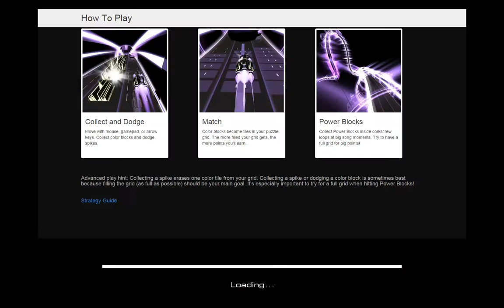Pepe Romero - Romance / Audiosurf 2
This was harder than I expected. You should probably just ignore the video and enjoy the music.